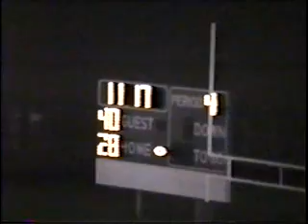V560 In Lawrenceburg unk Crocker unk 2000 fb 03